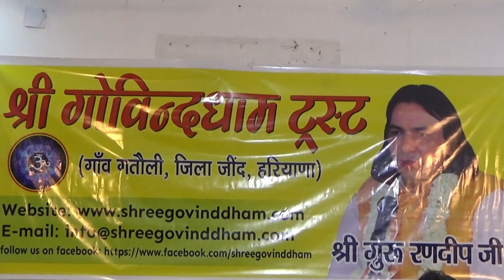मन के ऊपर प्रभाव कैसे करें? PART-3